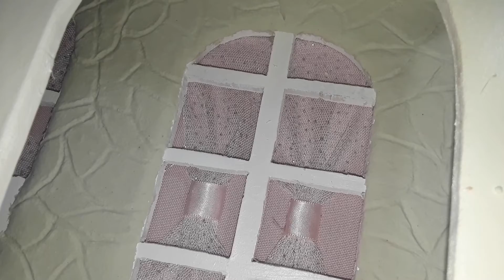Castelinho estilo medieval usando a massa de cerâmica tipo " que deu clay". Parte 1